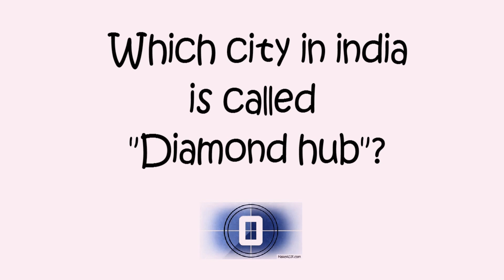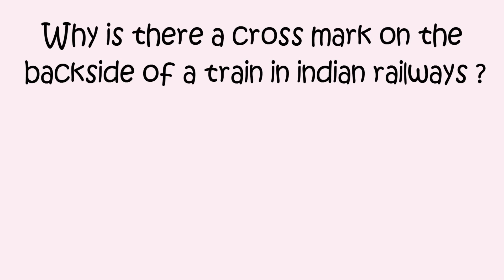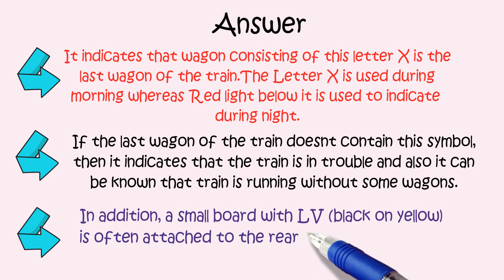INTERESTING INTERVIEW QUESTIONS !!! CHANAKYA CONCEPTS !!!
INTERESTING FUNNY FACTS
chanakya concepts is home to the most intriguing riddles, quizzes, brain teasers and facts & information related to science, history and geography. We aim to have everything at one place
Most frequently asked JOB INTERVIEW RIDDLES. Quick and Tricky Riddles that will surely surprise you.

Puzzle Vs Riddle : A Riddle is different than a puzzle and its designed to check your presence of mind. It doesn't involve complicated calculation, but you can solve it only if you pay close attention to the statement of the riddle.